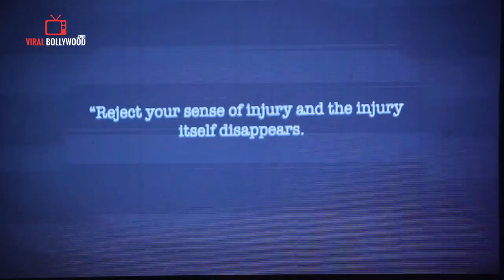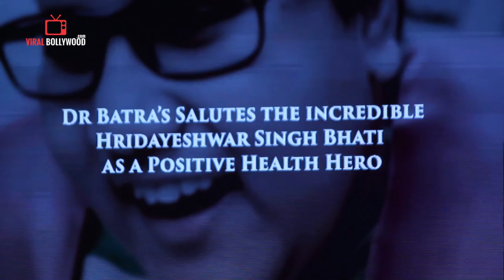Dhoni Gave Award To Real Life Hero Hridayeshwar Singh Bhati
Video Editor  : Mahesh Jagadappa